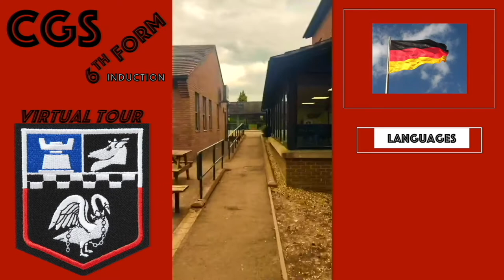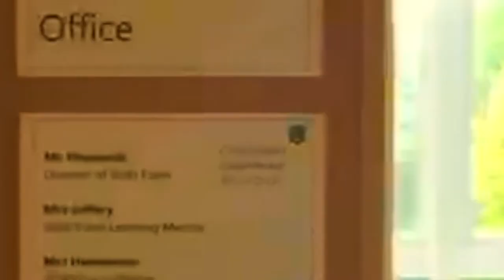CGS INDUCTION DAY VIRTUAL TOUR